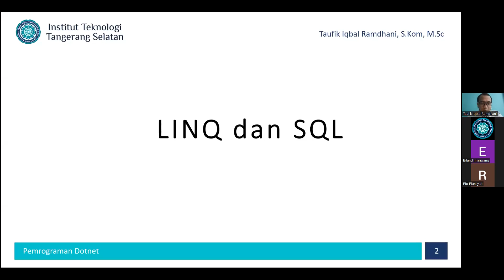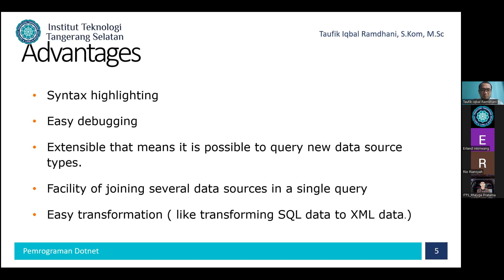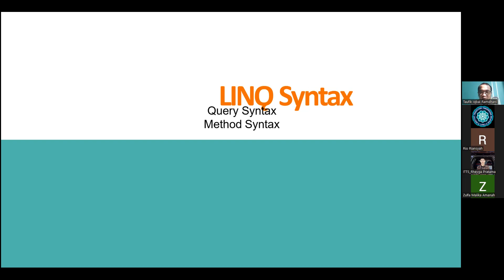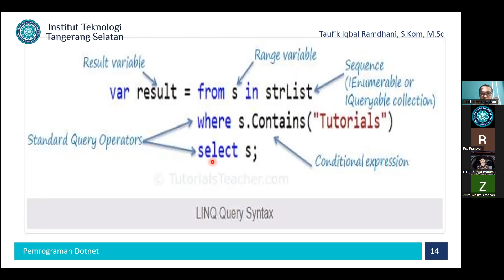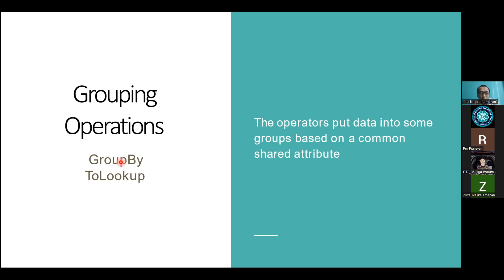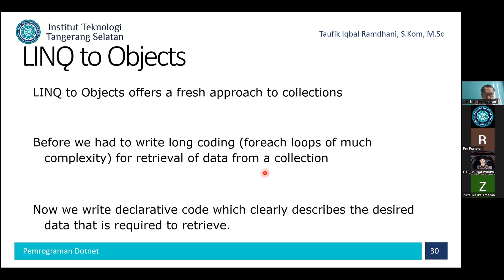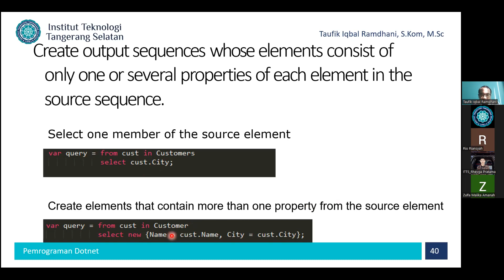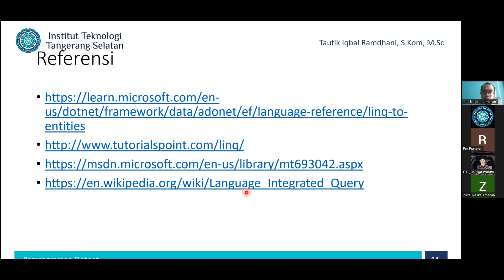2023-01-04 Pemrograman .NET - Reg